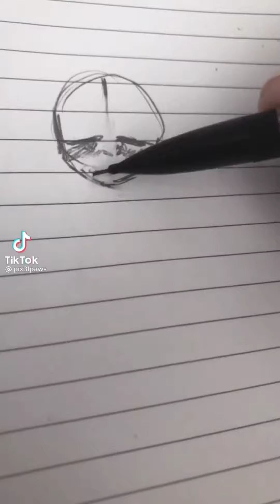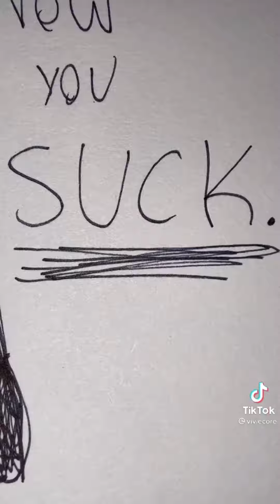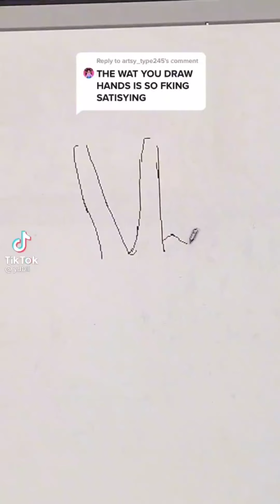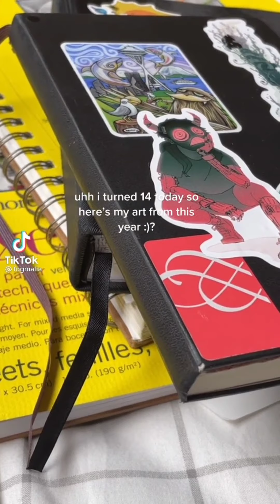Alt drawing tiktoks pt.2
I forgot to put trigger warnings but you'll figure them out qwq